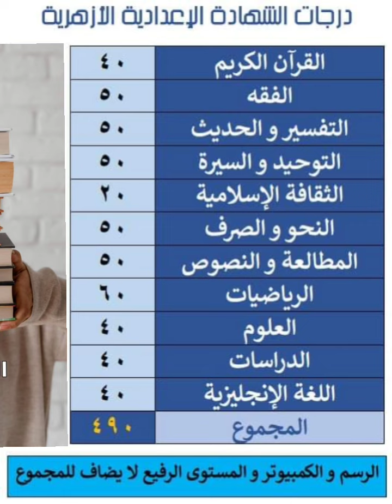توزبع درجات الشهاده الاعداديه الازهريه علي المواد